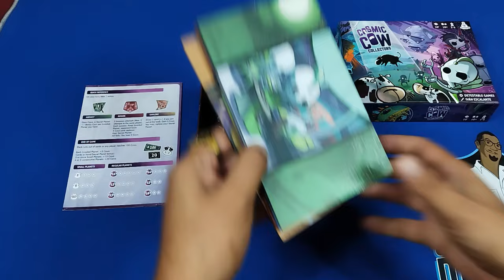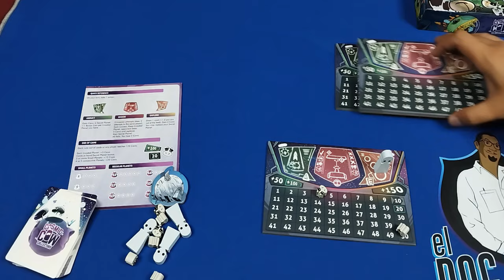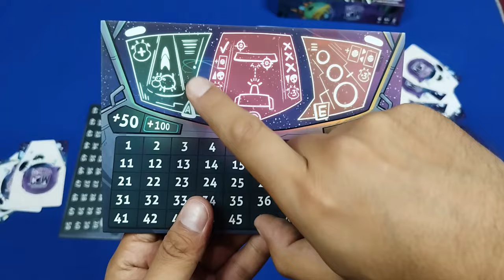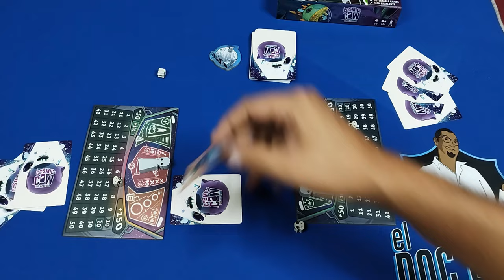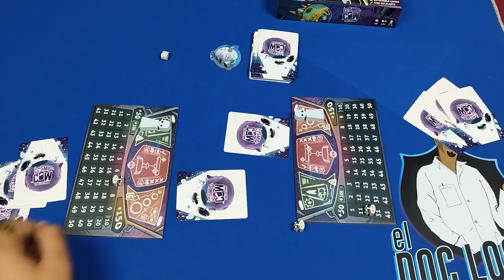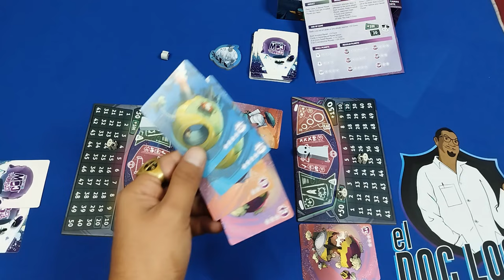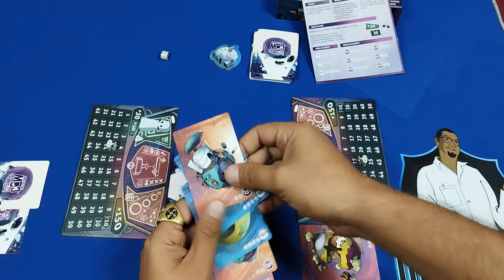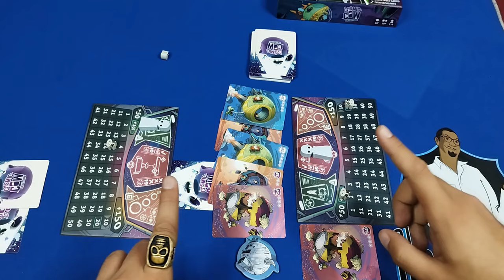¡Cosmic Cow Collectors: Un juego de mesa estratégico para abducir vacas y conquistar el cosmos!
Contenidos y modo de juego de Cosmic Cow Collectors, diseñado por Rubén Hernández Santillán

Consíguelo en Amazon